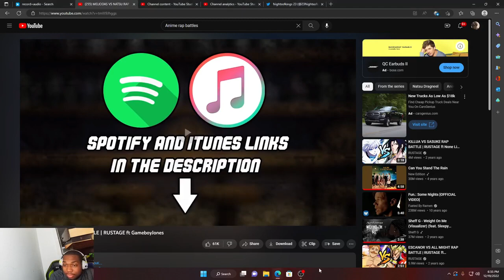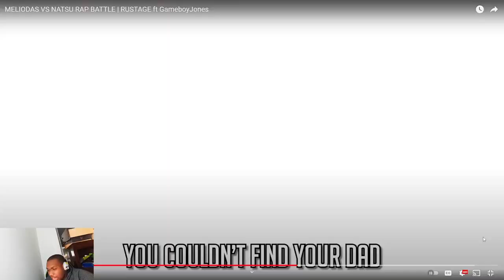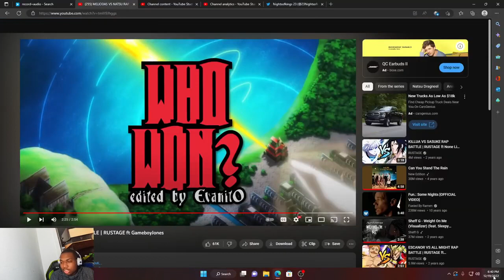ANIME RAP MELIODAS BEATS NATSU IN A VERZUZ